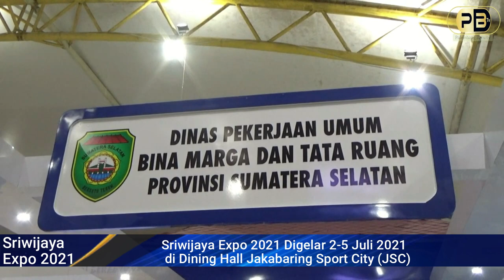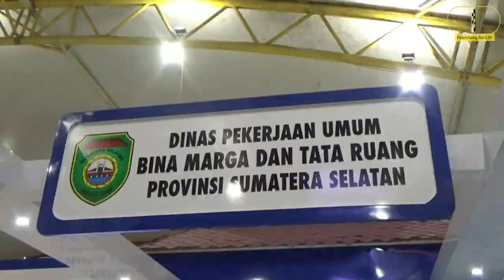Sriwijaya Expo 2021, Stand PUBM Pamerkan Kemajuan Infrastruktur di Sumsel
Palembang Baru - Gelaran Sriwijaya Expo 2021 kembali akan diselenggarakan pada 2-5 Juli 2021 mendatang. Tahun ini Sriwijaya Expo 2021 akan diadakan di Dining Hall, Jakabaring Sport City (JSC).